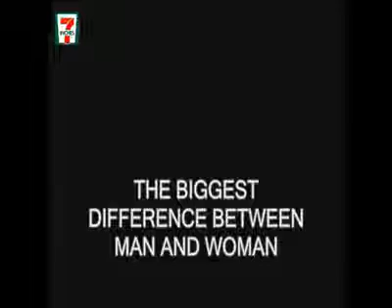Biggest difference Between Men And Women